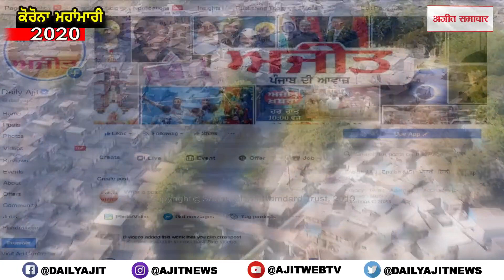ਪੰਜਾਬੀ ਗਾਇਕ ਨਰਿੰਦਰ ਸਿੰਘ ਬੱਲ (ਕੈਨੇਡਾ) ਢੱਡਿਆਂ ਵਾਲੇ ਨਾਲ ਖਾਸ ਗੱਲਬਾਤ